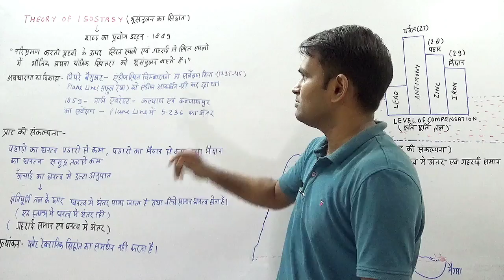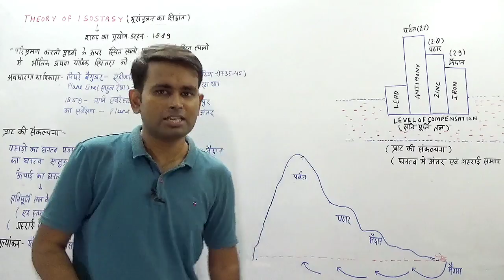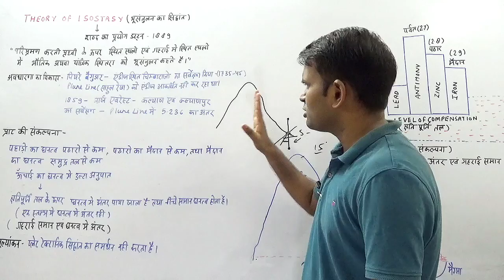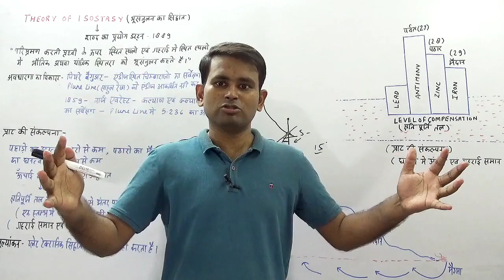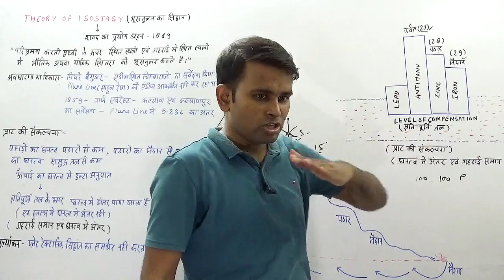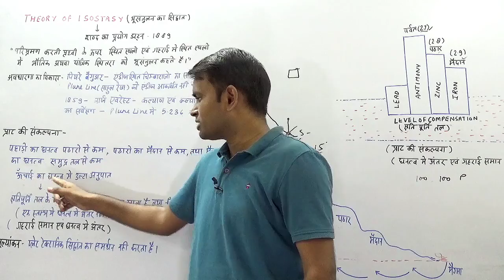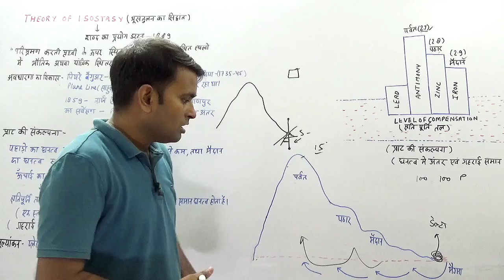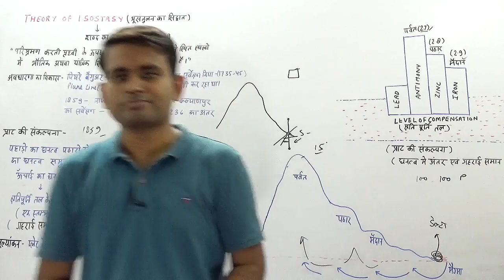Geography - Isostasy Theory By-Pratt / प्राट का भूसंतुलन सिद्धांत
Geography - Isostasy Theory By-Pratt / प्राट का भूसंतुलन सिद्धांत / Geomorphology